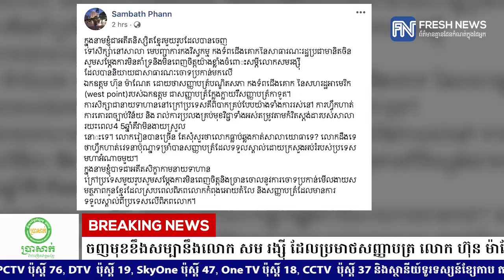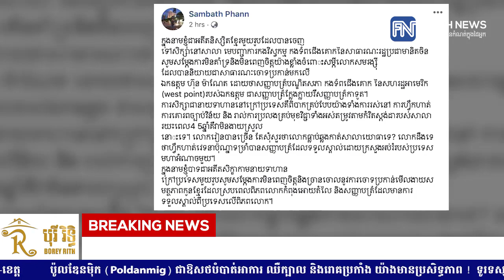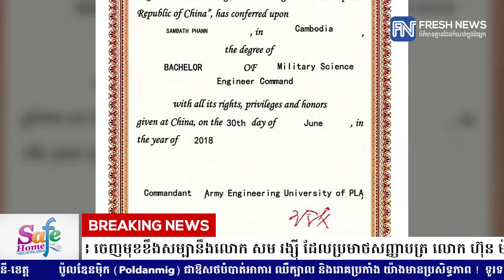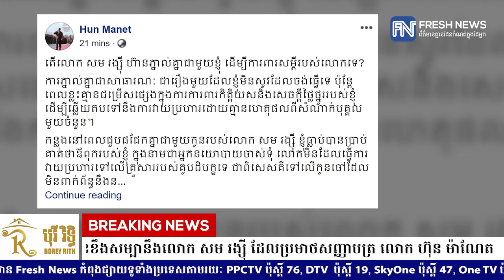អតីតនិស្សិតខ្មែរម្នាក់ទៀត ដែលបញ្ចប់ការសិក្សានៅសាលាយោធាចិន...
អតីតនិស្សិតខ្មែរម្នាក់ទៀត ដែលបញ្ចប់ការសិក្សានៅសាលាយោធាចិន ចេញមុខខឹងសម្បានឹងលោក សម រង្ស៉ី ដែលប្រមាថសញ្ញាបត្រ លោក ហ៊ុន ម៉ាណែត
* រាយការណ៍ព័ត៌មានដោយកញ្ញា សំ ស្រីនីត និងកញ្ញា  តាំង វិគី, ទូរទស្សន៍ Fresh News